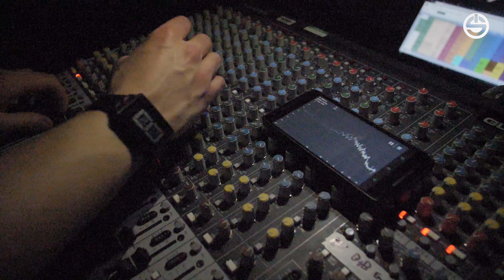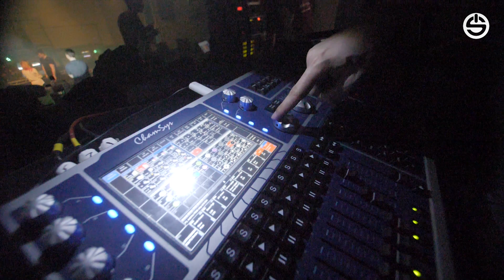Showstoppers Present: American Idiot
Showstoppers - Southampton University Musical Theatre Society present their Summer Show 'American Idiot'. Filmed during the technical rehearsal we see the cast, crew and band prepare for show week.
18th - 21st April
Annex Theatre